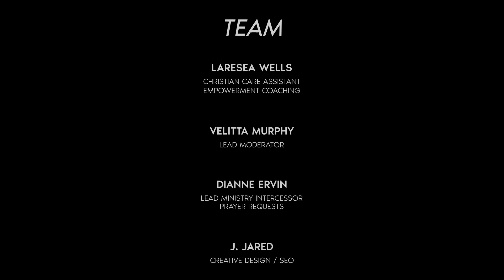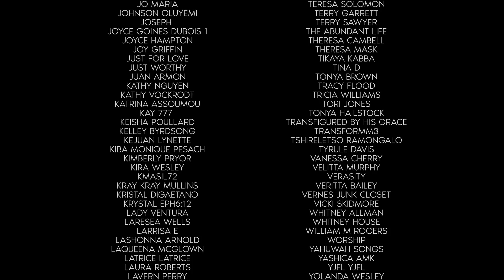Your Silence is Serious 🛐 (Prophetic Word: God Says 2 Free Yourself by Cancelling the Agreement)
Hello, my Brothers and hello my Sisters in Christ,

Today I'm bringing you a direct Word from God!
God wants you to free Yourself by cancelling the Agreement that you have made with the Enemy!
You are giving the Enemy free access to sabotage everything God has planned for you!

You need to open up your mouth! Speak out! Don't be afraid of what the outcome is gonna be!
Your Silence is Serious!

God is showing you what changes you should make! Listen to him and cut all ties with the Enemy"

Always test the Spirit! Here is how you do it!

You keep blaming the enemy on your warfare! But it is your unwillingness to change, your unwillingness to obay God that is the problem!

You have the ability to see through this situation, so don't be afraid of making the change!
I won't be easy, but it is necessary!

Video Inspired by 2 Corinthians 12:9 (KJV)

9 And he said unto me, My grace is sufficient for thee: for my strength is made perfect in weakness. Most gladly therefore will I rather glory in my infirmities, that the power of Christ may rest upon me.

About the Channel:

I’m Shaneika Byars-Glover and I started United4Christ on PURPOSE! I was raised as a Christian so I always knew I was a chosen vessel for the LORD. However, in January of 2018, the Lord gave me a dream and a sudden revelation concerning the Prophetic Mantle HE placed on my life.

God chose and appointed me to be HIS VOICE in calling the people of this world into Repentance & Salvation. God also gave me a deep desire to connect with people in ways that equip, encourage, and empower no matter what stage of faith they are in.

The ultimate mission for Shaneika Byars United4Christ is to assemble a Christian community of Believers that want to endure this walk with Jesus Christ into the Kingdom of Heaven. Many blessings to you!

And If the Lord leads you to give, you may do so on this ministry's

Or Make checks payable to: Shaneika Byars